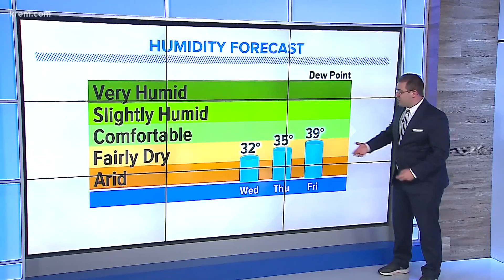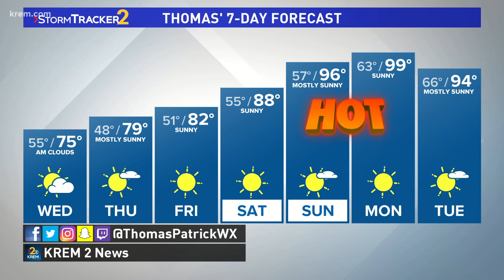Thomas Patrick's Forecast at 11 p.m. on August 11, 2020